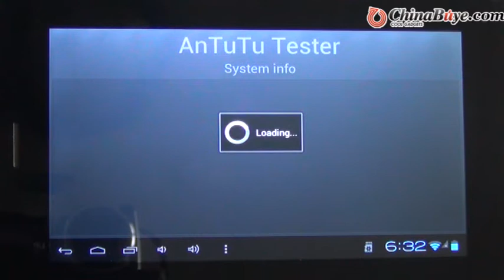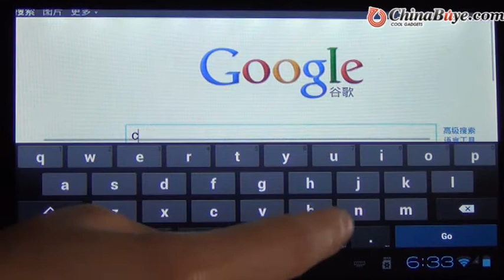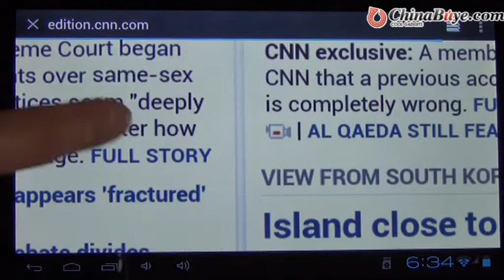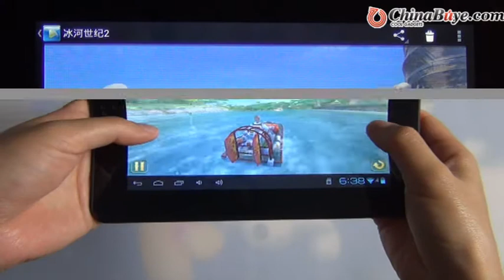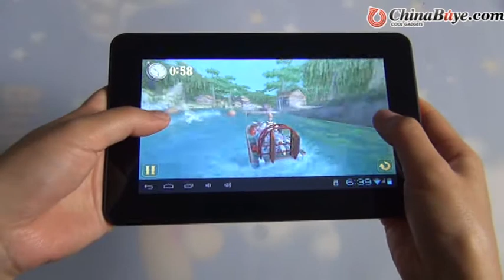F8G 7inch Android 4.0 8GB GSM Phone Calling Tablet PC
Quick Overview

The product is F8G 7inch android 4.0 8GB GSM phone calling tablet PC w/1GB RAM/dual camera/HDMI, It features with 7inch capacitive screen, allwinner A13 1.2 GHz CPU, support GSM quad band phone calling, Built-in dual camera and HDMI, support TF card memory expansion.
Product Description

 Model  F8G
CPU  Allwinner A13 1.2GHz
OS  Android 4.0
RAM  1GB
Internal Memory  8GB
Card Extend  Support micro SD card up to32G
Screen  Size  7inch 16:9
Type  5 point capacitive touch screen
Resolution  800x480
Color  red
Camera  0.3MP+2.0MP
Dimension  193x120x9.9mm
Weight  0.35KG
Adapter  AC100-240V 50-60Hz 5V 2A
Interface
DC in  yes
USB  yes
Earphone  yes
HDMI  yes
Card Slot  micro SD
SIM Slot  yes
Function
GPS  no
WiFi  802.11b/g/n
TV  no
G-sensor  yes
Bluetooth

Yes
Batteries  3500mAh
Phone Function  yes, GSM 850/900/1800/1900MHz
Game  3D game can be supported by internal 3D accelerate
Support Format
Video  AVI, MKV(XVID/px/H.264), MOV, TS, M2TS, RM/RMVB, FLV, 3GP, MPEG, DAT, MP4, SUPPORT 2160P
Audio  MP3, WMA, APE, FLAC, OGG, WAV
Office software  word, excel, powerpoint, pdf, txt

Package included:
1* Power charger
1* USB cable